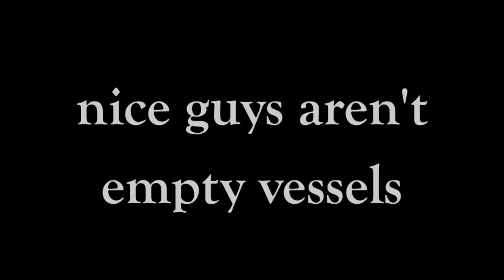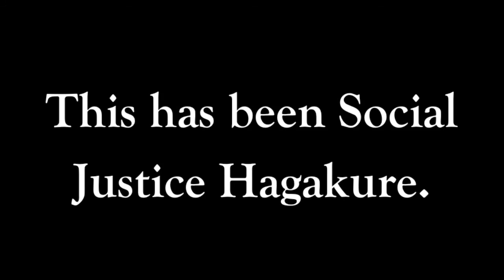{SJW Dangans} You're Probably Not A Nice Guy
I made this because of the whole thing with Elliot Rodgers killing students at his school because of really bullshit reasons. Social justice for the win.